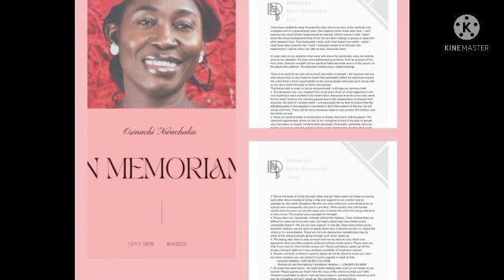Je vais finir avec Peter : le pasteur de Osinachi Nwachukwu très remonté au sujet de sa mort brutale